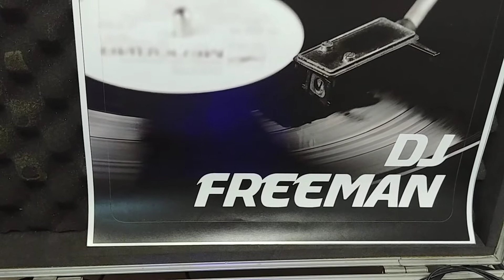EL DURO - MANUEL Y SUS ESTRELLAS(45RPM)